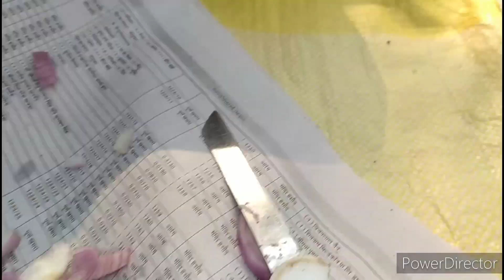egg roll party 🍳😋😋virlal volg #2023